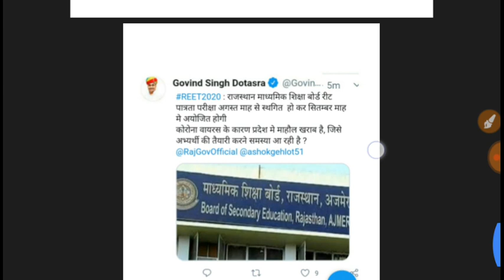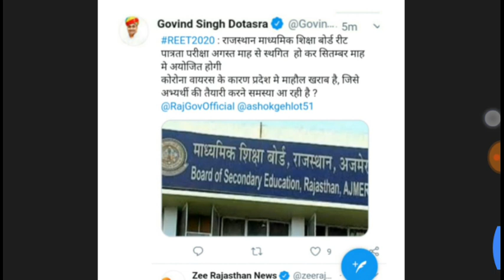REET भर्ती 2020 ।। एग्जाम परिवर्तन ब्रेकिंग न्यूज़ पेपर इस महीने होगा ।। शिक्षा मंत्री का आदेश ।।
about this video : reet Bharti syllabus ki jankari Di hai.

Reet2020 ,
reetsyllabus+विज्ञप्ति,
reettodaybrakingnews
reet2020examdate examdatereet2020